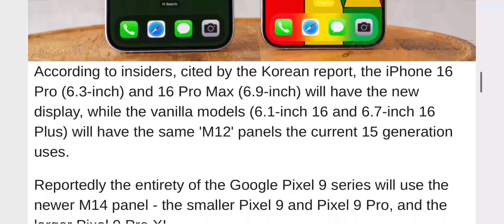Report: iPhone 16 Pro and Pixel 9 series to get new M14 OLED from Samsung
Report: iPhone 16Pro and Pixel9 series to get new M14OLED from Samsung